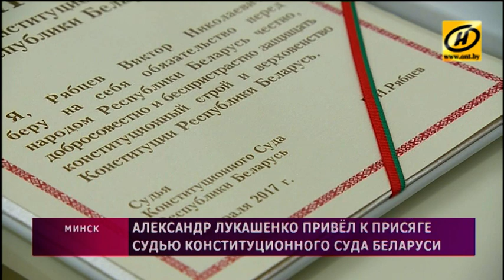Во Дворце Независимости прошла церемония приведения к присяге судьи Конституционного суда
Главным инспектором по соблюдению прав человека должен быть Президент. Об этом Глава государства заявил на церемонии приведения к присяге судьи Конституционного суда.